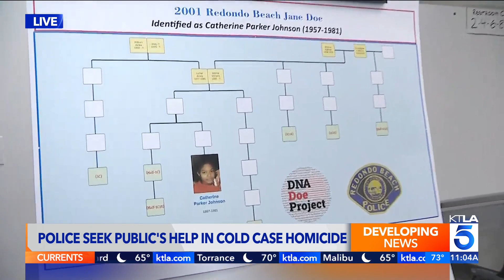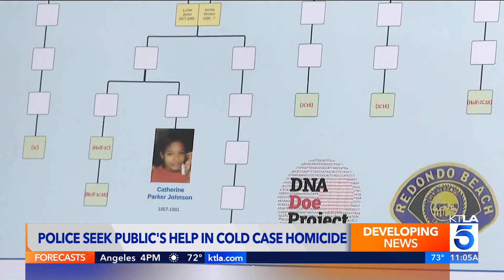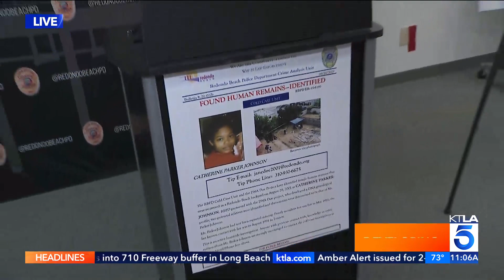Redondo Beach police hope public can help bring killer in cold case to justice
The Redondo Beach Police Department on Monday asked for the public's help in finding the killer of a woman whose body was found more than 20 years ago at a Redondo Beach construction site.

Lauren Lyster reports for the KTLA 5 Morning News on June 26, 2023.